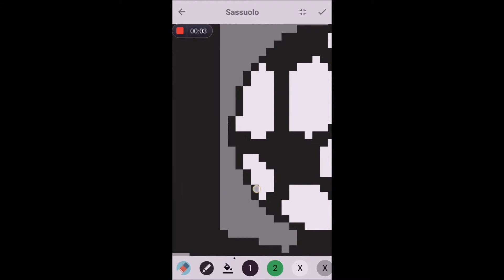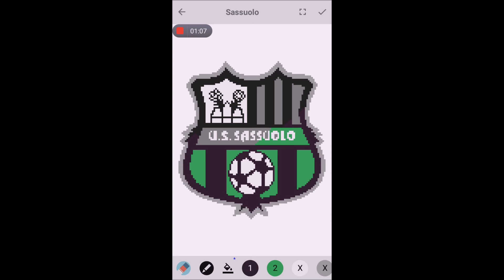Pixel Coloring Sassuolo